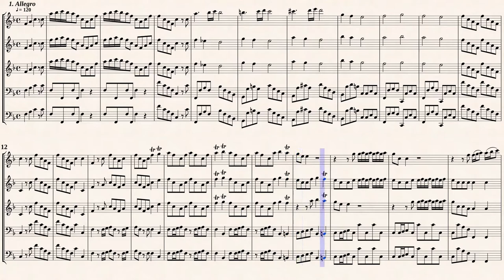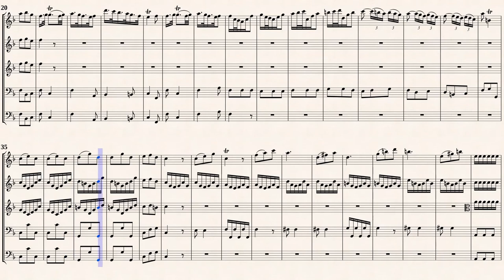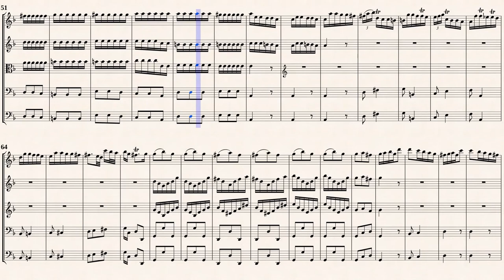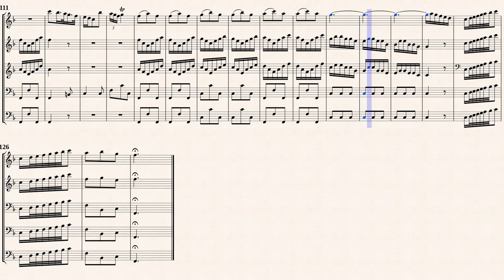Vivaldi, A._Chamber Concerto F-Dur, RV 99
Chamber Concerto in F-major, RV 99